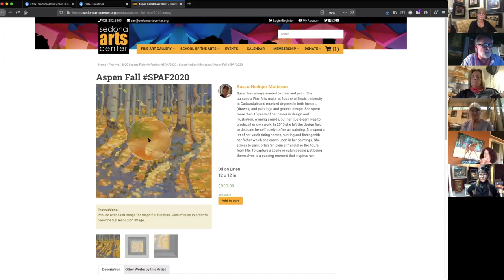2020 Sedona Plein Air Festival Awards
The 16th Annual Virtual Sedona Plein Air Festival Awards Ceremony LIVE, presented by Sedona Arts Center. For more information on the festival and festival artists, visit: SedonaPleinAirFestival.org – to learn more about how you can become a Sedona Arts Center member and support more creative events like this visit SedonaArtsCenter.org